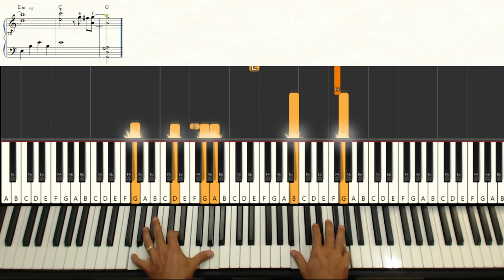Let it go (Demi Lovato) - Piano Solo Fácil com partitura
Tema da Frozen na versão de Demi Lovato, em piano solo fácil.

🙌Realize seu sonho de tocar piano e teclado de forma extraordinária
👀 Destrave seus dedos e mãos e desenvolva e toque com agilidade e precisão.
👌Toquesuas músicas favoritas com conforto e consciente.
🎶 Conteúdos sobre técnica, harmonia, improvisação, repertório, dicas, partituras e muito mais.
Seja muito bem vindd(a)!